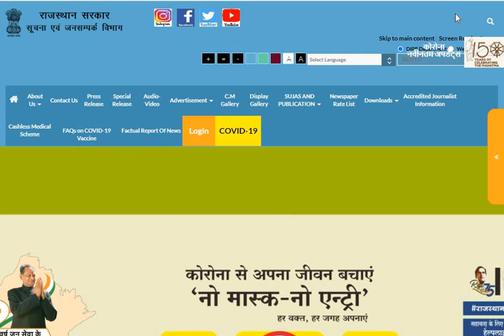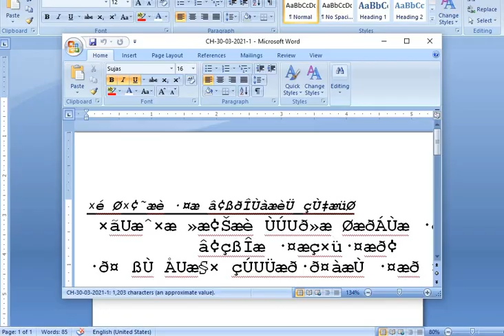MNrega योजना के 237 संविदा कार्मिकों के वन टाइम रिलोकेशन को मंजूरी / विभिन्न पदों के हुए Transfer